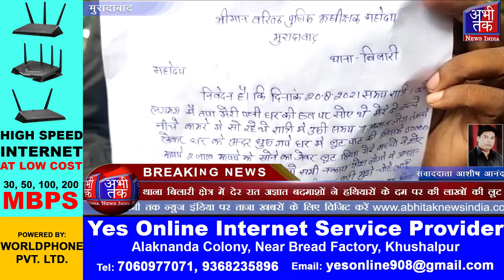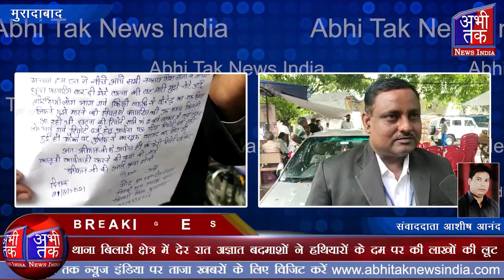पीड़ित परिवार ने एसएसपी को शिकायती पत्र देकर की कार्यवाही की मांग | Abhi Tak News